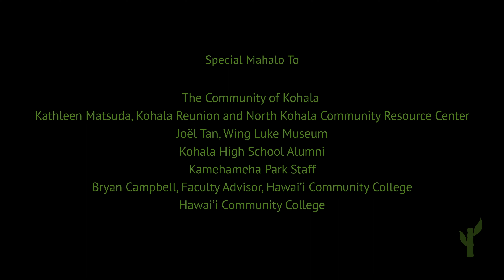The Effects of the Plantation Closure | Brad Ballesteros | Kohala Oral History Project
Kohala Oral History Project interview of Brad Ballesteros. Subject: The Effects of the Plantation Closure. for more oral history stories.